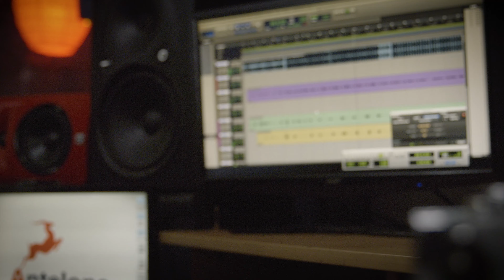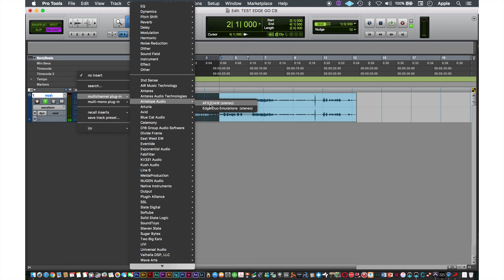CBMix talks working with Lil Pump, Touring and The Edge Go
CB MIX is a platinum and Grammy Award winning producer/engineer, who has worked with artists like Kanye West, Lil Wayne, Juice WRLD, Wiz Khalifa, Swae Lee, Chief Keef, Chance the Rapper and is the main face behind the music of Lil Pump. We sat down to talk about the Edge Go modeling microphone with him and why he plans to use it for high-quality recordings on the go.